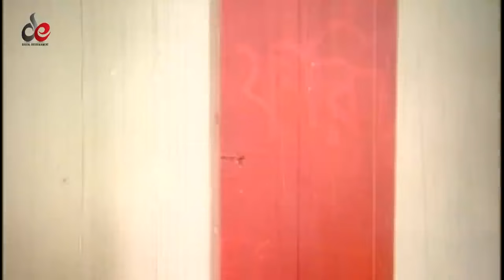সময় মতো বিয়ে হলে বাচ্চা হতো | Movie: Ami Ekai Eksho | Manna, Jona, Misha Sawdagor | Sceen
Somoy Moto Biye Hole Baccha Hoto| সময় মতো বিয়ে হলে বাচ্চা হতো  |  Movie: Ami Ekai Eksho | Manna, Jona, Misha Sawdagor | Sceen

Bangla Movie: Ami Ekai Eksho
Director : P.A. Kajal
Starcast : Manna, Jona, Adil, Kabila, Rupa, Shaif Khan, Rani, Arman, Sohagi, Shagor, Anwara Begum, Rasheda Chowdhury, Anwar Hossain, Harun Kisinger, Abdullah Saki, Shamsuddin Togor, Abul Chairman, Illias, Shapna, Popy, Misha Sawdagor.
Singer: Kumar Bishwajit, Andrew Kishore, Asif Akbar, Munni, Polash, Mimi, Reshad, Anima D Costa.
Language: Bengali
Label: Digital Entertainment